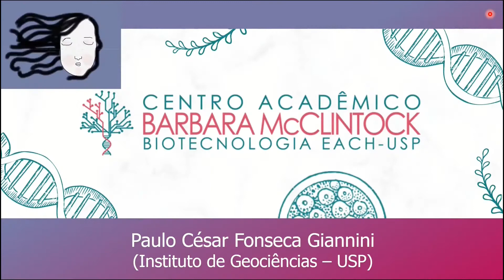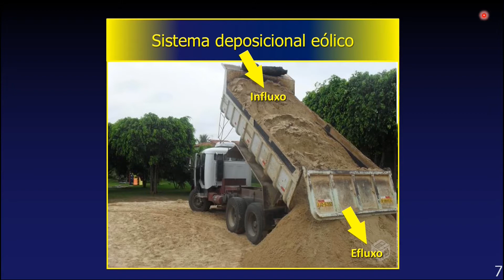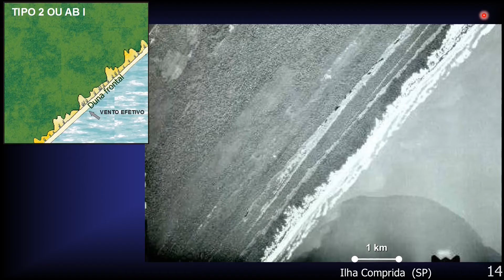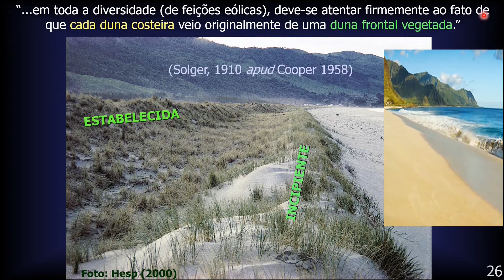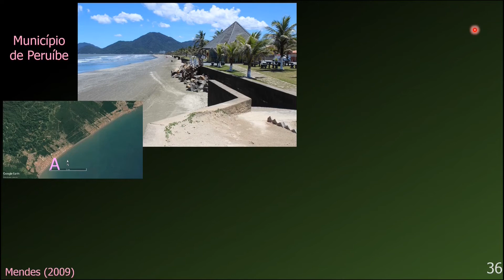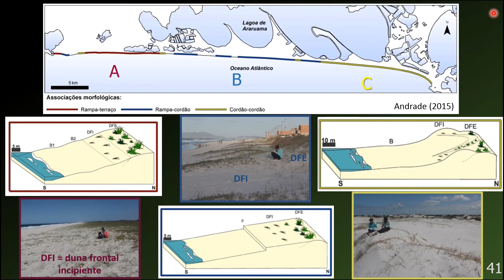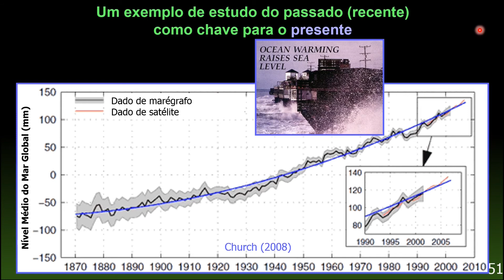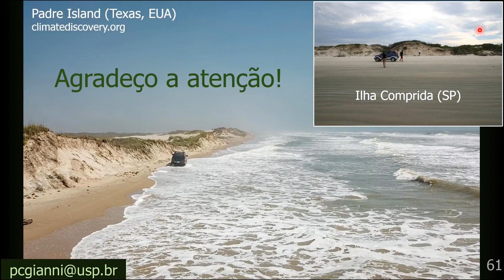Biotecnologia Marrom com Paulo César Giannini